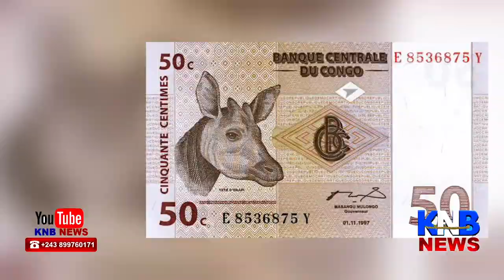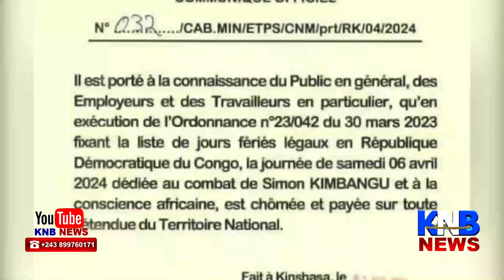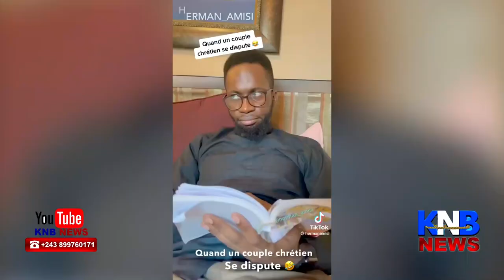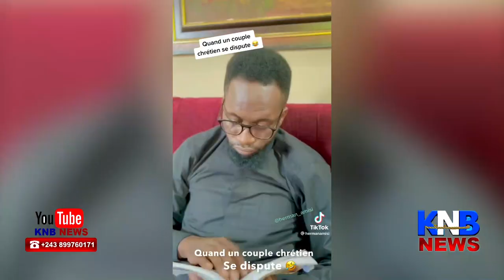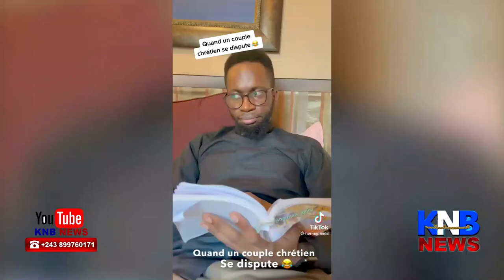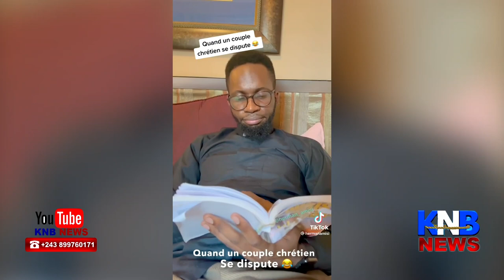🚨KIMBANGU AZA NZAMBE TO PROPHÈTE ?